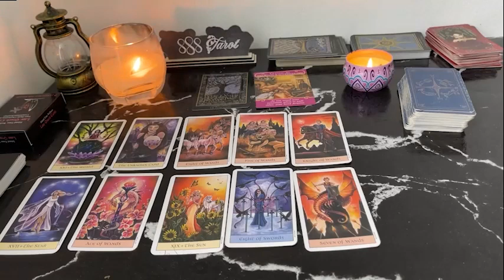ARIES THEY'RE SO CLOSE TO ULTIMATE HEALING; PLEASE DON'T LEAVE THEM! ARIES JUNE TAROT LOVE READING